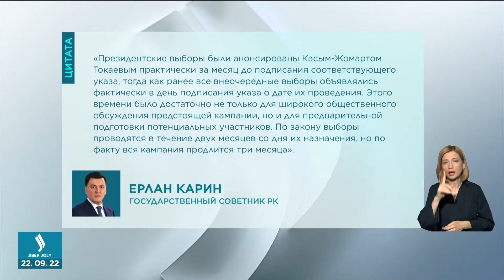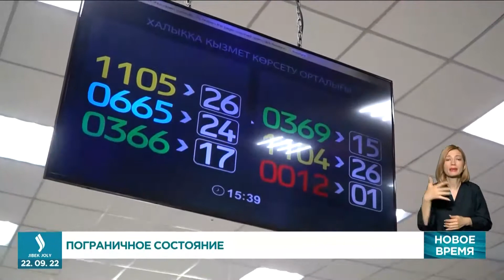«Новое время» 22.09.2022. Jibek Joly TV